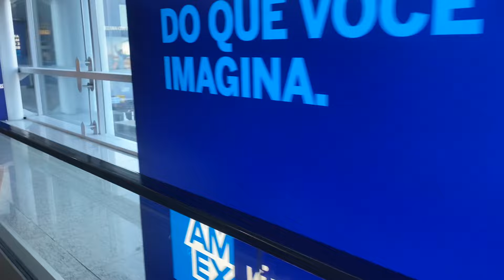CHEGANDO DE SURPRESA NO BRASIL DEPOIS DE 2 ANOS EM PORTUGAL 🇧🇷🇵🇹✈️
Não avisamos pra ninguém, foi dificil segurar o segredo mas CHEGAMOS DE SURPRESA NO BRASIL DEPOIS DE 2 ANOS EM PORTUGAL.  Espero que gostem!✨🤗

Instagram📸: @custodiofee